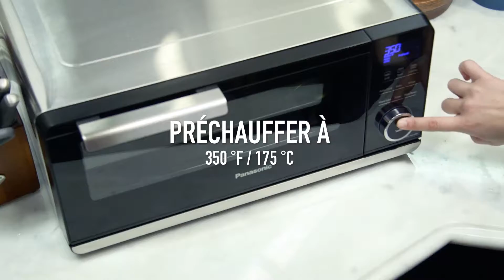Panasonic - Microwave Ovens - NU-HX100 - Pouding au pain au caramel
Ingrédients

Préchauffer à 350 °F / 175 °C
Huiler le Plat de caisson
1 miche de pain (coupée en petits morceaux)
Brisures de caramel (1 tasse)
3 oeufs
Lait (3 tasses)
Cassonade (2 tasses)
Beurre fondu (1/2 tasse)
Essence de vanille (2 c. à soupe)
Faire cuire pendant 25 minutes
Garnir de sucre en poudre